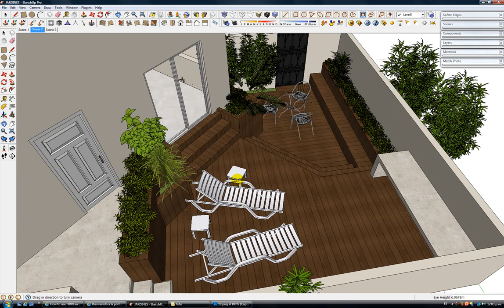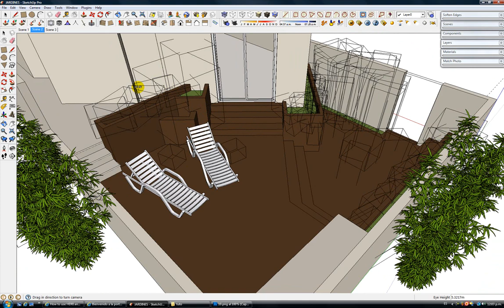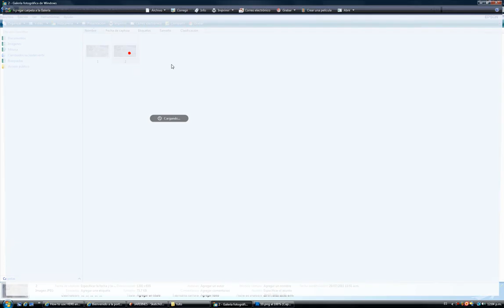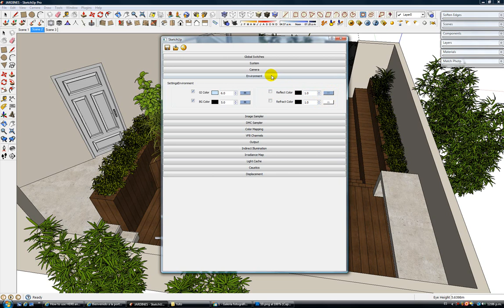HDRI and SUN by Omar Estevez